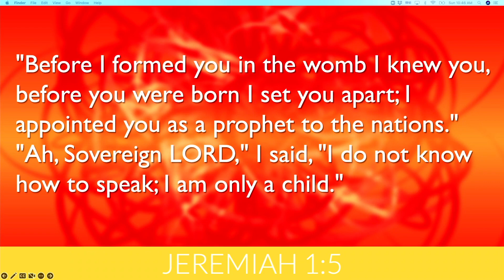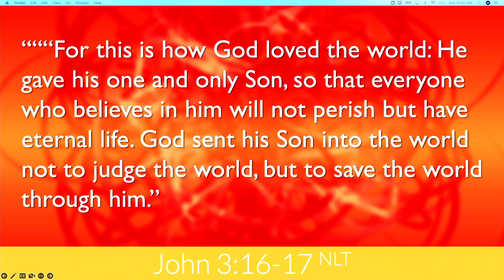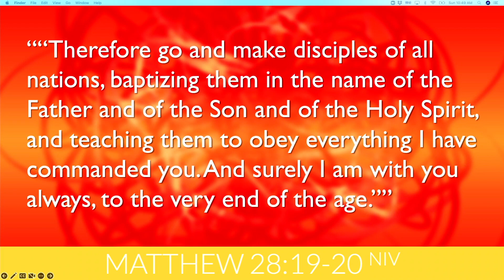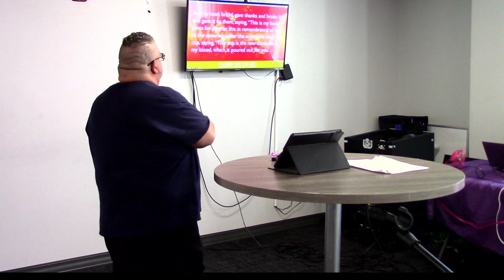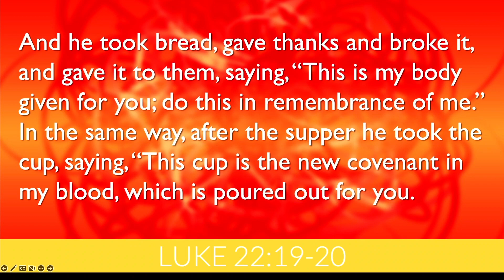IMPCAT Kids ChURCh | IMPACT Church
Jesus said: "bring the children to me." That is exactly what we are doing today. The children of IMPACT are running the show! The IMPACT children will be singing their little hearts out to the Lord. We have Eliel Gonzalez bringing the word. The Word says: "Train up the child in the way though should go and they will not stray."